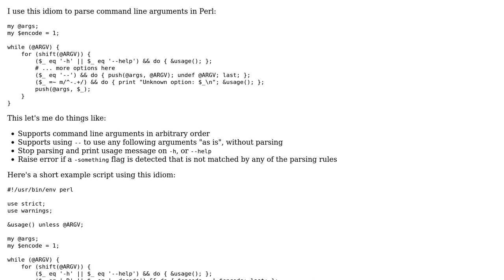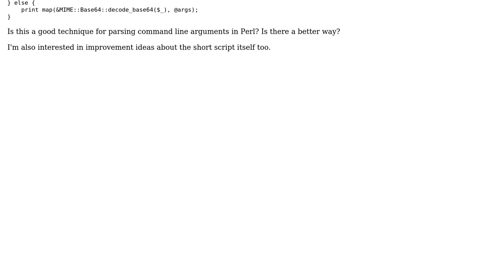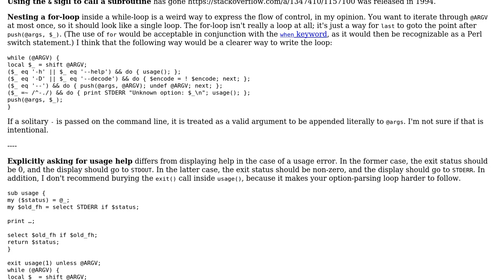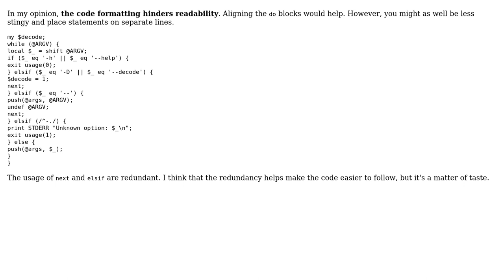Code Review: Parsing command line arguments in Perl (2 Solutions!!)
Code Review: Parsing command line arguments in Perl

With thanks & praise to God, and with thanks to the many people who have made this project possible! | Content (except music & images) licensed under CC BY-SA | Music | Images & others | With thanks to user Patrick J. S. user janos user 200_success and the Stack Exchange Network Trademarks are property of their respective owners. You are responsible for your own actions.